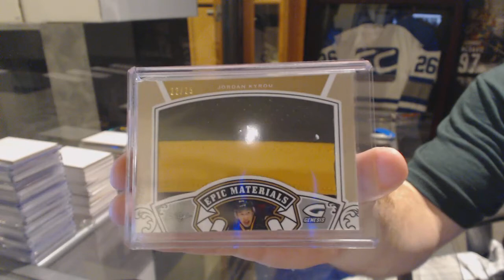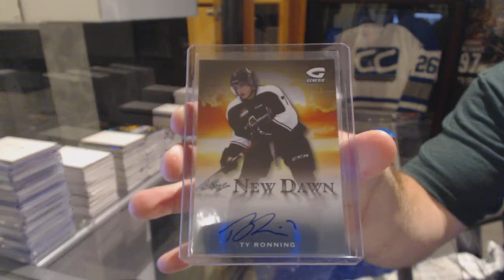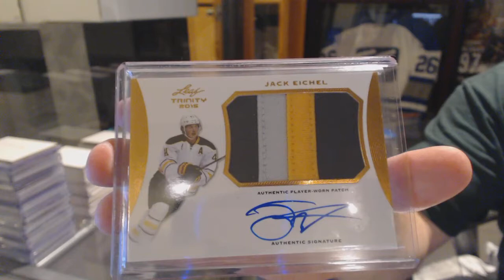Dgarwood's 15-16 Leaf Genesis Hockey 2nd Box Break